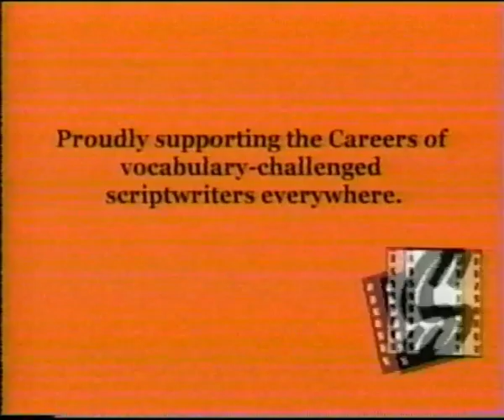Source Adult Video - The Plot - vintage commercial